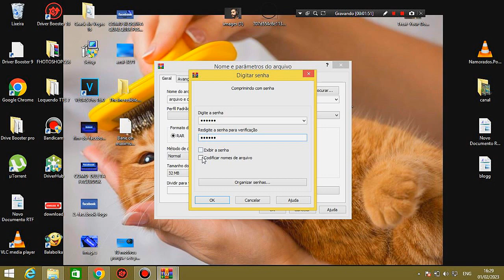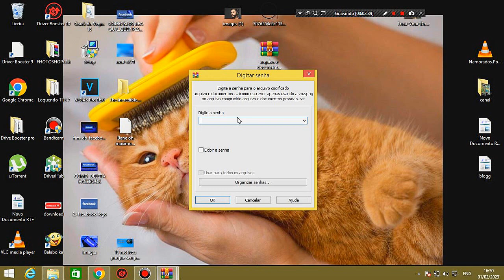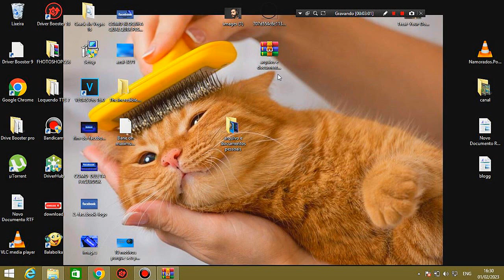como colocar senha em arquivos